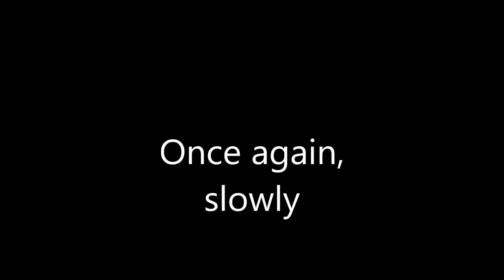Jackie Chan scenes in The Brutal Boxer aka Blood Fingers (1972)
The Brutal Boxer is a 1972 Hong Kong film.
First Jackie Chan modern-day movie, and one of the rarest examples of an old Chinese kung fu movie that takes place in modern times.(Chan's first movie was shot in 1962).Chinese directors obviously didn't like to make contemporary movies,
Cast
Jackie Chan
Chan Sing
Tien Ni
Raymond Lui Sing Kung
Mars
Wilson Tong
Guan Shan
Alan Tang Kong Wing
Got Heung Ting
Corey Yuen